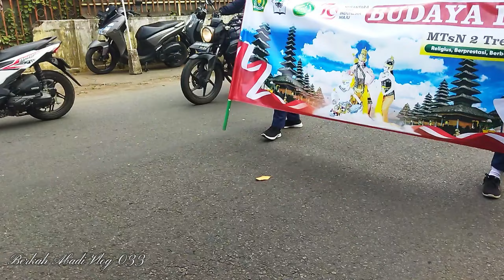KARNAVAL DI HUT RI KE 79 MTS 2 TRENGGALEK 2024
Karnaval memperingati HUT RI ke 79 MTS 2 TRENGGALEK#mts2